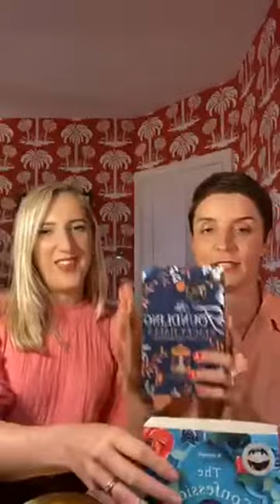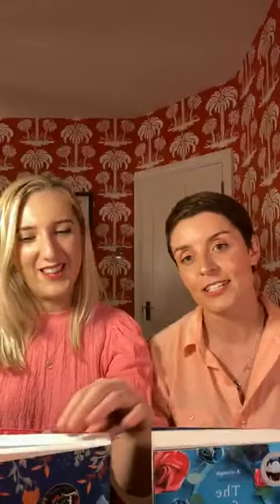Jessie Burton and Stacey Halls in conversation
To celebrate the publication of their latest novels in paperback we managed to get Jessie Burton and Stacey Halls together to chat about creating worlds and to answer your questions.